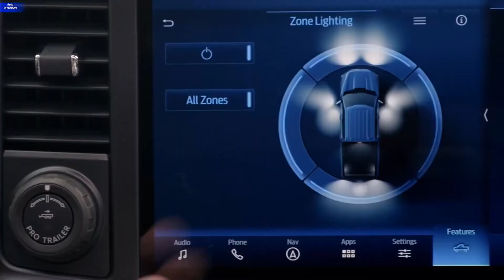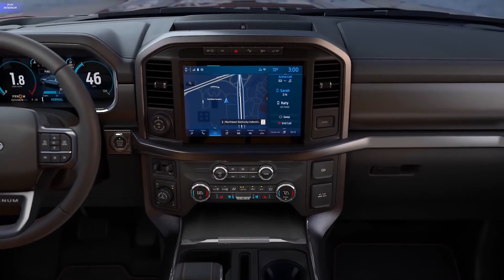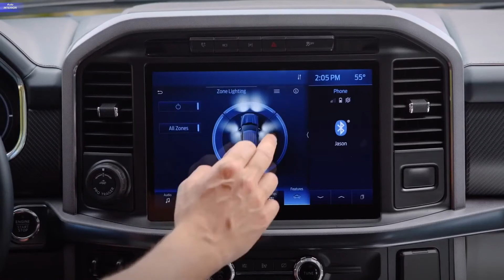Ford F-150 2021 NEW MODEL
Ford F-150 2021